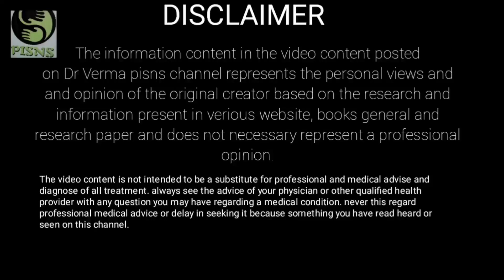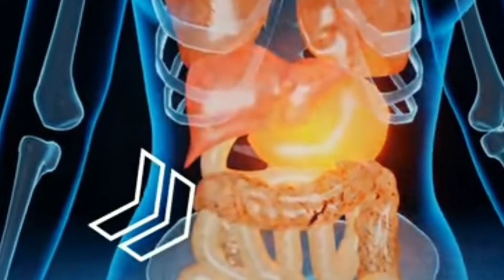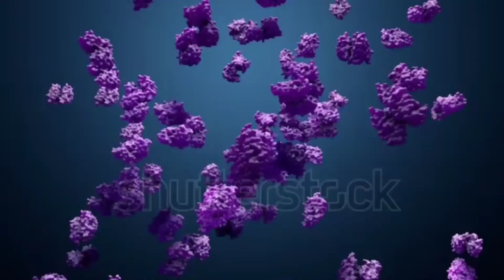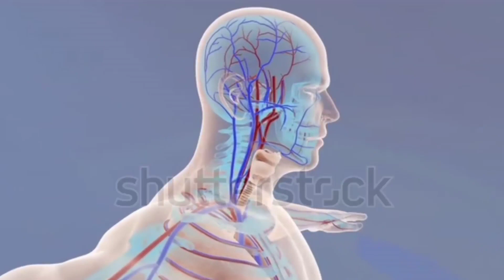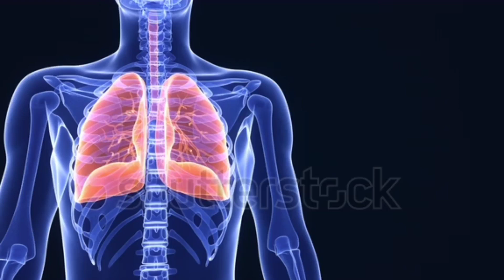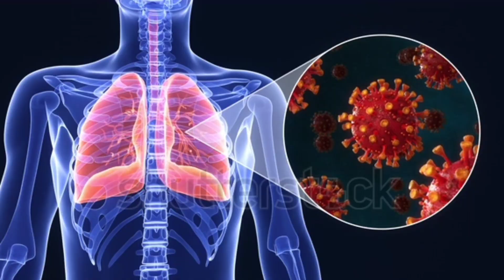छोटी और बड़ी आंतों को करें इस तरह साफ रहेंगे जीवन भर निरोगी, detox your body, detoxbody HOWTO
छोटी और बड़ी आंतों को करें इस तरह साफ रहेंगे जीवन भर निरोगी, detox your body,

 कोई परेशानी होती है तो मुझे कॉल कर सकते हैं सोमवार से शनिवार दोपहर 2:00 से 3:00 तक वीडियो देखने के लिए आपका बहुत-बहुत धन्यवाद
All the remedies mentioned by me are absolutely tried, so you can adopt them without hesitation and if you have any problem then you can also call me.